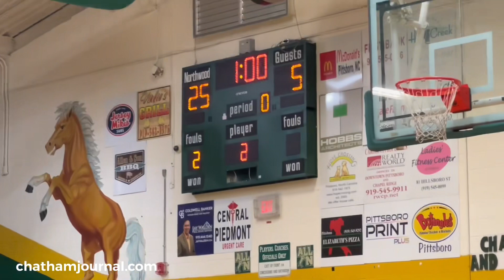Set 2 Northwood vs Cummings volleyball match - 9.6.23